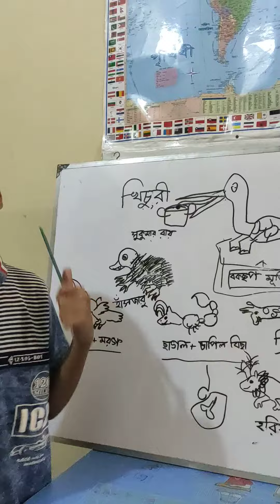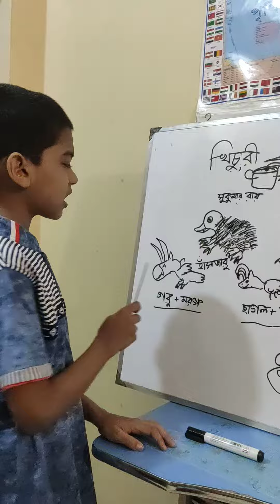সুকুমার রায় এর কবিতা আবৃত্তি (খিচুড়ি).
Favourite Poem recite,Creativity of paris, Incredible  fun video. kids fun video. kids song, kids poem, kids recite ,drawing dinosaur, easy step to draw a dinosaur, making fun, singing a song for kids.kids english,learn english video. How to learn kids english, how to teach English Language for kids. Kids funzone..play and learn for kids video, kids Activity, kids Journey  for learning, kids Wonderland, kids Crafts, kids painting video, how to painting for kids. Kids journey for fun, paper crafting for kids fun and learn, kids jokes for fun.Rubik's Cube, how to learn rubik's cube.minecraft for kids, Minecraft tik toks,,Rubik's Cube tik tok,Incredible Things.Beginner's drawing,Amazing kids arts and funs,planets of the Solar system